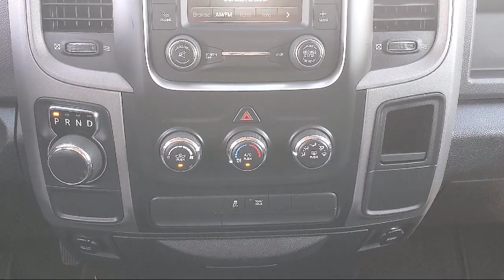2017 Ram 1500 Express Crew Cab Sacramento Roseville Elk Grove Folsom Stockton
2017 Ram 1500 Express Crew Cab Stock Number: P95059 Vin:1C6RR6KT6HS615604.

Future Ford
650 Automall Drive